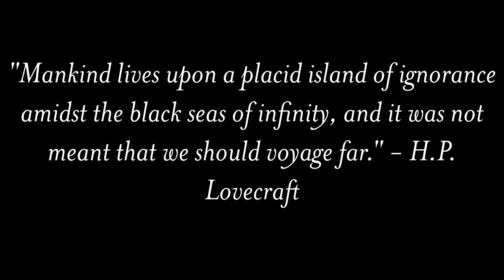Weather Warning (Short Film)